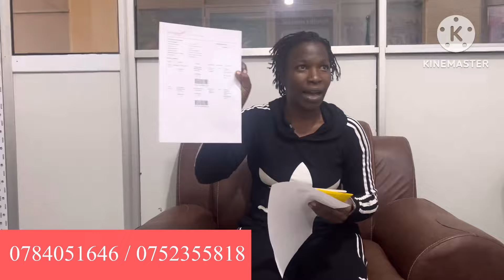MUKAMA AKUKULEMBERE MWANYINAZE ❤️🇶🇦✈️🙏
qatardubiajordangermanycanada# legit paperwork